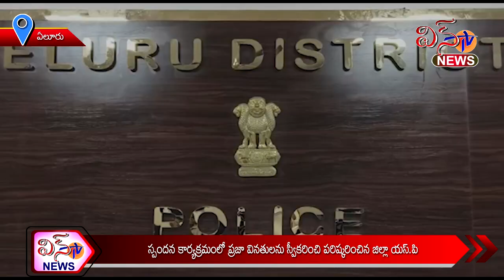ఏలూరు - స్పందన కార్యక్రమంలో ప్రజా అర్జీలను పరిష్కరించిన జిల్లా SP ...